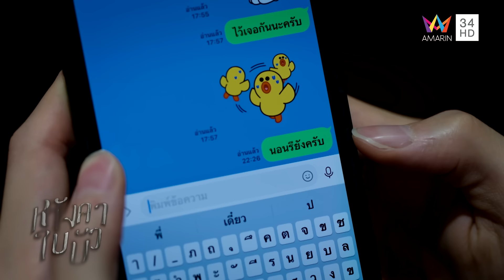หลังคาใบบัว EP.6 [2/4] | Amarin TVHD